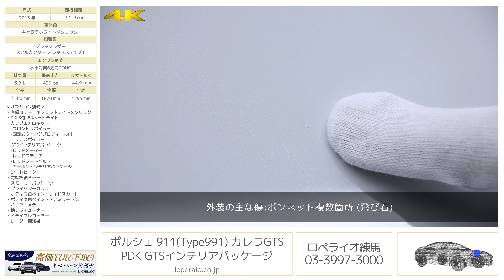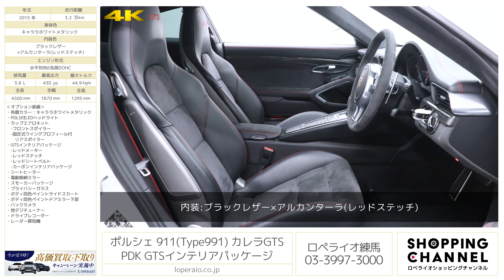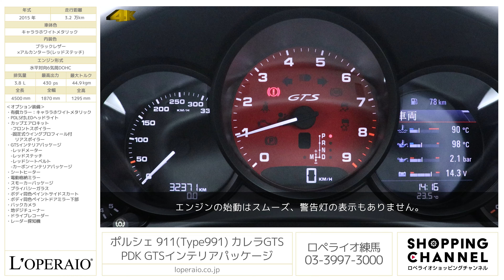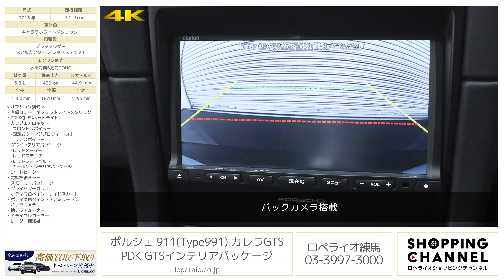ポルシェ 911(Type991) カレラGTS PDK GTSインテリアパッケージ 2015年式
キャララホワイトメタリック/ブラックレザー×アルカンターラ(レッドステッチ)、フロア7AT(PDK)、ディーラー車【車検令和6年5月迄】

人気の衰えを知らないポルシェのフラッグシップモデル「991Carrera GTS」が入庫いたしました。キャララホワイト、GTSインテリアPKGとカーボンインテリアPKGでとことんスポーティーさを求めた男心くすぐる仕様の一台となっております。さらにカップエアロを装備しておりますので、他車とは違う印象になり整った印象を受けます。NAモデルのカレラGTSは今後リセールも期待でき入庫の度にたちまちご成約となる車両でございます。ご検討のお客様はお早めにご連絡ください。

・有償カラー：キャララホワイトメタリック
・PDLS付LEDヘッドライト
・カップエアロキット
　-固定式ウイングプロフィール付リアスポイラー
・GTSインテリアパッケージ
　-レッドメーター
　-レッドステッチ
　-レッドシートベルト
　-カーボンインテリアパッケージ
・シートヒーター
・電動格納ミラー
・スモーカーパッケージ
・ボディ同色ペイントサイドスカート
・ボディ同色ペイントドアミラー下部
・地デジチューナー

‹カレラ GTS専用装備›
・純正20インチセンターロック鍛造アルミホイール
・ワイドボディ
・スポーツデザインパッケージ
・スポーツデザインドアミラー
・シルクグロスブラックインテークグリル
・PDLS付ブラックインナーバイキセノンヘッドライト ※オプション装着前仕様
・ティンテッドテールライト
・ブラックモデルロゴ
・スポーツエグキゾーストシステム(ブラックテールパイプ)
・GTS専用ハーフレザーインテリア
・スポーツシートプラス(ヘッドレストGTSロゴ)
・GTSロゴ付きメーターパネル
・アルカンターラスポーツデザインステアリング
・アルカンターラPDKセレクターレバー
・Carrera GTS ドアシルプレート

‹主要装備›
PASM，純正PCMナビゲーション、バイキセノンヘッドライト、LED前ポジションランプ、LED後コンビネーションランプ、シルバー5連メーターパネル、フルサイズエアバック、イモビライザー、キーレス、オートエアコン、断熱ガラス、リトラクタブルリヤスポイラー、アルカンタラルーフライニング、モデルロゴ入りドアシールガード、電子式パワステ、電子式サイドブレーキ、19インチカレラアルミホイール、ロックナット、ABS

‹主要諸元›
3.8L 水平対向6気筒DOHC、430ps/44.9kgm、全長×全幅×全高mm 4500×1870×1295mm